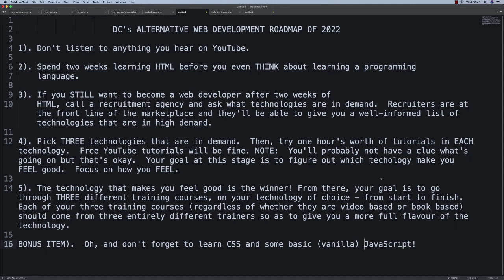David Connelly's alternative web development roadmap for 2022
Somebody asked me if I'd be willing to produce a web development roadmap for 2022.  Given the fact that it's 'that time of year', I thought it might be interesting to put something up in this regard.

Therefore, for anyone who is coming in from ground zero, with no previous experience at all - here is my alternative web development roadmap for 2022.  I absolutely promise not to push my own course or to try to convince you to use technologies that I personally like.

If you'd like to be a web developer then these are the steps that you should follow.